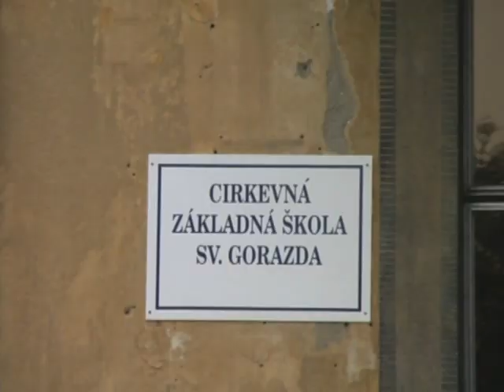Dedičstvo otcov, zachovaj nám, Pane... .mp4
Súťaž Dedičstvo otcov, zachovaj nám, Pane -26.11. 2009 v Solivare pri Prešove